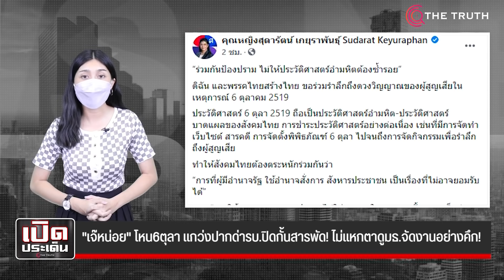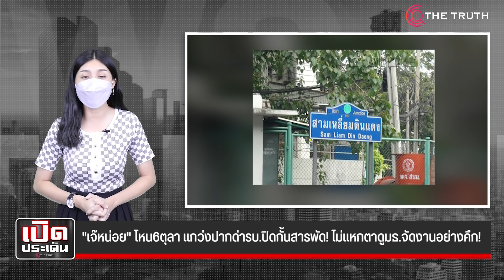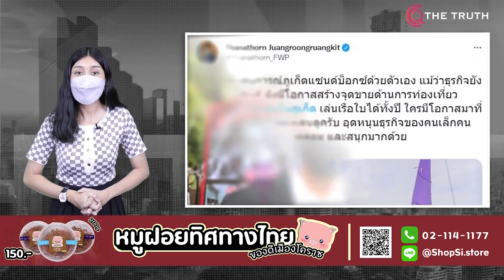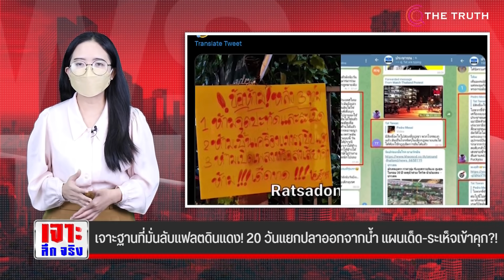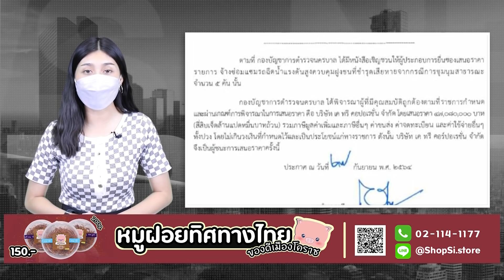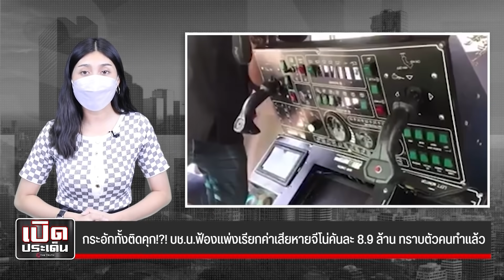สามนิ้วคอตกเข้าคุก ฟ้องแพ่งซ้ำ 50 ล้าน "6ตุลา" ปลุกผีวีรชนสะดุ้ง